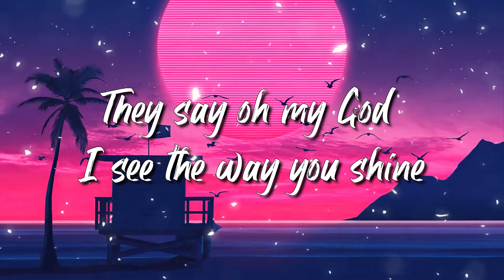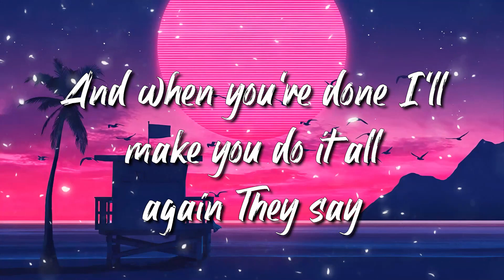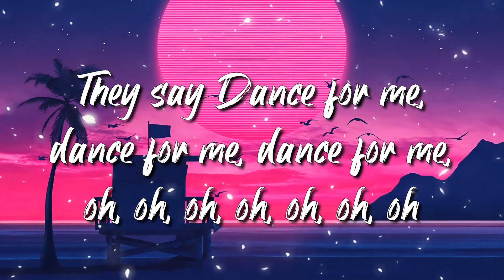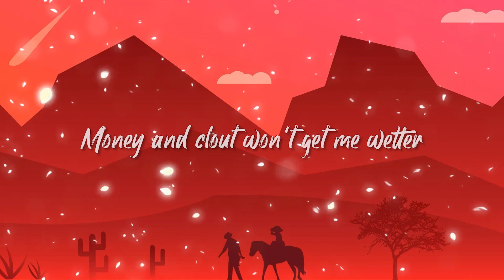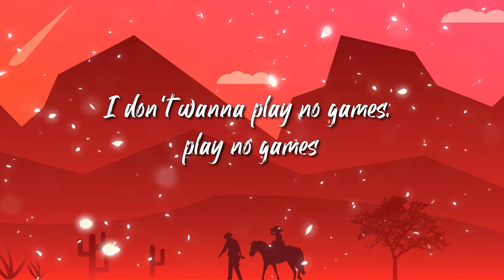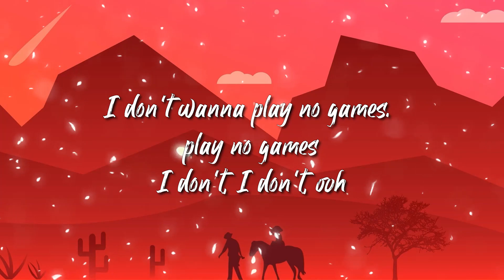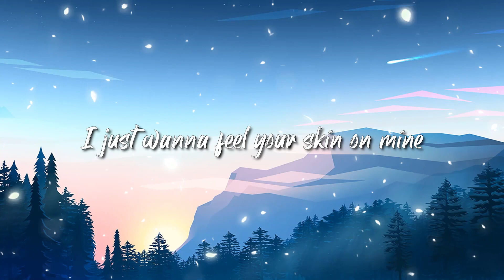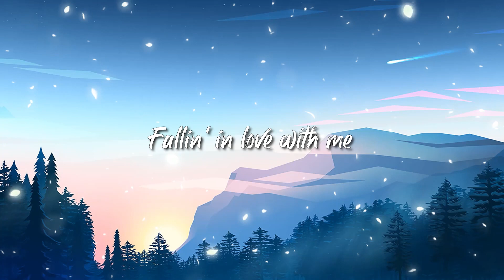Tones and I - Dance Monkey Lyrics | Ayzha Nyree,Calvin Harris,Dua Lipa,...Lyrics Mix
[Chorus]
They say
They say
They say
They say
All again